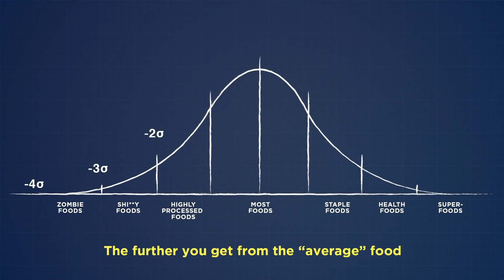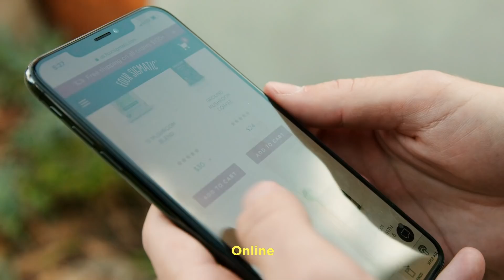Four Sigmatic Australia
Four Sigmatic have made mushrooms and adaptogens easy to enjoy.

Benefit from over 20 types of functional mushrooms and adaptogens, from ashwagandha, tulsi, turmeric, rhodiola to reishi. These are added to coffee, lattes, hot cocoas, and teas.

These products are sold in Australia by OptimOZ and delivered straight to you from Sydney.

Every single batch of Four Sigmatic extracted mushroom products are tested in a third party lab for heavy metals, allergens, bad bacteria, yeasts, molds, mycotoxins, pesticides, and irradiation before they get in your hands.